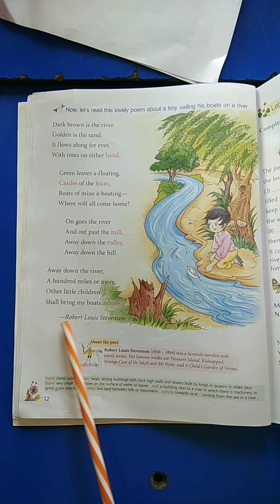Class 4th English chapter 1 part 1